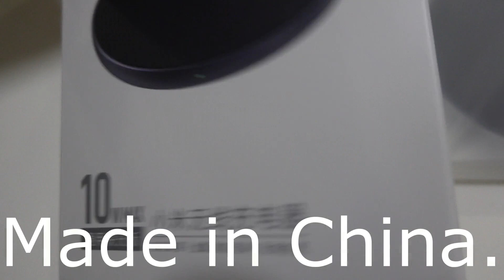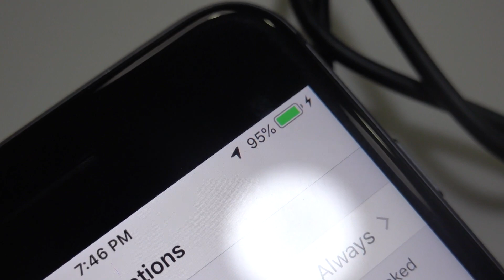Wireless Mi Charger Test on Samsung S9 Plus and iPhone 8 Plus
Just got a new sealed in box Wireless Mi Charger.  Will test it on a Samsung S9 Plus and iPHone 8 Plus phone.  Let's go!